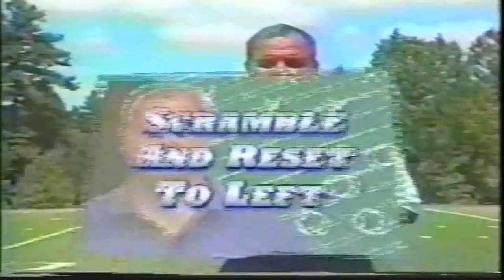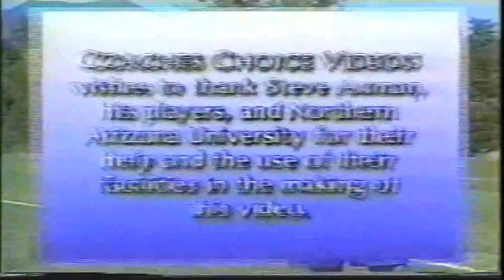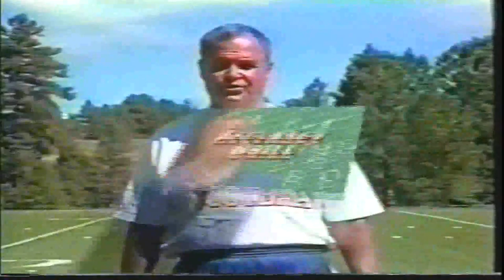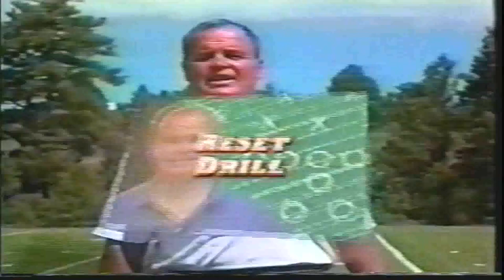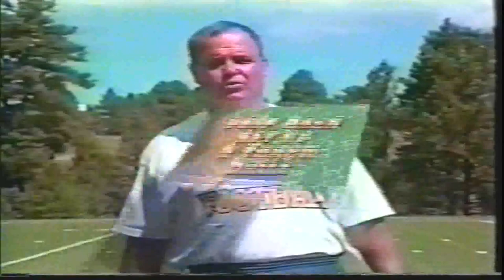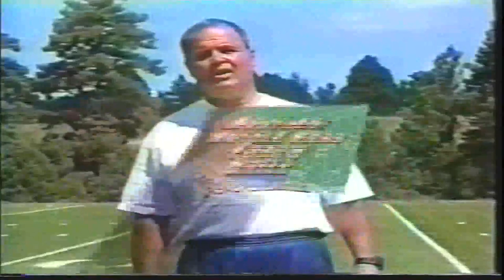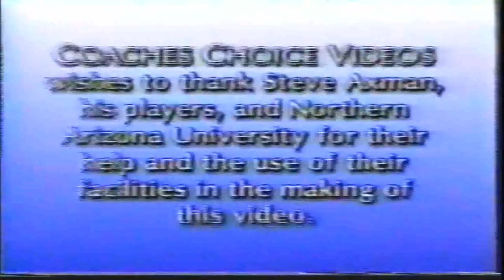COACHING QB PASSING MECHANICS STEVE AXMAN HC NAU